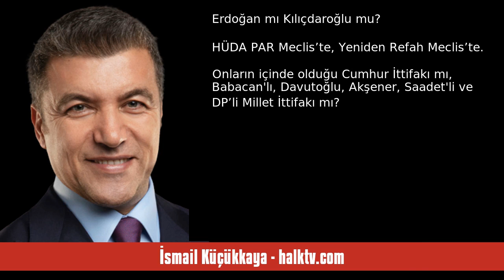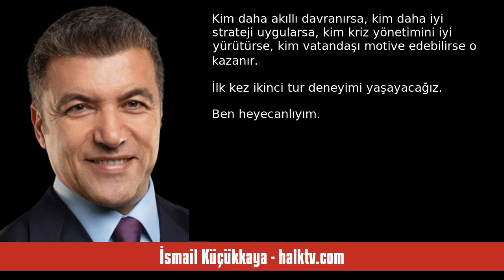İSMAİL KÜÇÜKKAYA: BİRDAHADÜŞÜN - SESLİ KÖŞE YAZISI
İsmail Küçükkaya - halktv.com - BirDahaDüşün - 16 Mayıs 2023 tarihli yazısının seslendirmesi

"Hayat insana o şansı çoğu kere vermez. Başınıza geleni çekersiniz. Yaptığınız tercihin olumlu/olumsuz sonucuna katlanırsınız. Aldığınız kararın nimetini/külfetini yaşarsınız. Hayat budur. Geri dönüşü yoktur. Siyaset de böyledir. Bir oy kullandınız, bir tercihte bulundunuz 5 yıl toplum olarak bunun sonucuna katlanırsınız. Nimeti de paylaşırsınız külfeti de.

Fakat şimdi 2. şansınız var. Hayatta da siyasette de çok nadir olan bir durum.

İŞTE SİZE İKİNCİ ŞANS... BİR DAHA DÜŞÜNÜN

14 Mayıs'ta bir k. "